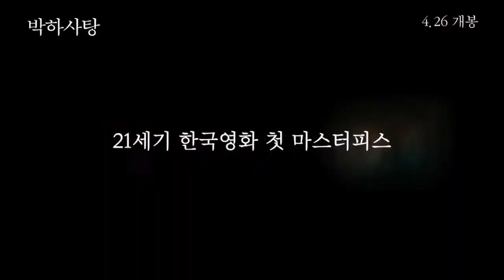Peppermint Candy 1999 Explained in Hindi South Korean Movie Explain HD # short movie teller